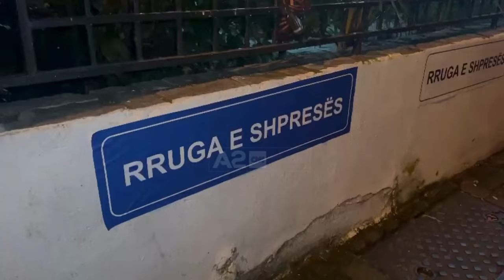Nga sot, Tirana me një rrugë të re, e inaugurojnë demokratët e Sali Berishës